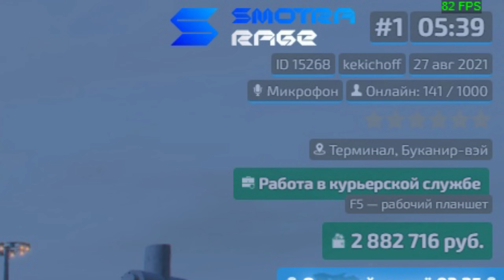История о том как я учился дрифтить в гта5. Советы которую помогут новичкам (SmotraRage - GTA 5)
Играю на сервере SMOTRA RAGE GTA 5 RPG
IP сервера Смотры- r1.smotra.games:22005
В этом видео я рассказал историю о том как я сам учился дрифтить на смотре и в общем в гта5 и так-же дал парочку советов которые помогут начинающим дрифтерам с выбором машины для дрифта научиться ездить боком на ней